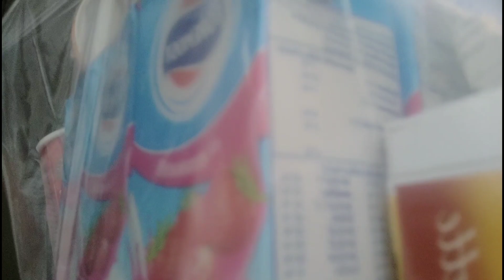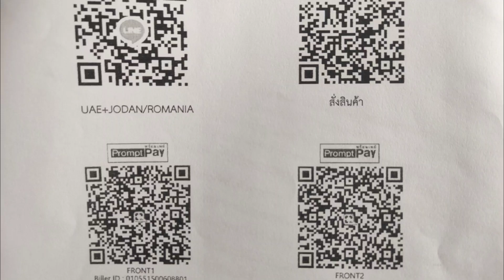กักตัวโควิด 14 วัน / กลับไทยช่วงโควิด /สั่งของช่วงกักตัวได้มั้ย? 14 days State Quarantine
การกักตัวครั้งนี้ เป็นการกักตัวรอบที่ 2 ของพี่ปายค่ะ

วันนี้พี่ปายจะมาพูดในหัวข้อเรื่อง กฏและข้อปฏิบัติในการส่งของหรือสั่งของออนไลน์ให้ผู้กักตัวในช่วงกักตัว 14 วันนั้น มีอะไรบ้าง

ถ้าใครอยากรับชมคลิป เรื่องเกี่ยวกับการกักตัว สามารถชมได้ตามลิ้ง ข้างล่างนี้นะคะ

ปายพาไป

คลิปการกักตัว การเตรียมเอกสารกลับไทย